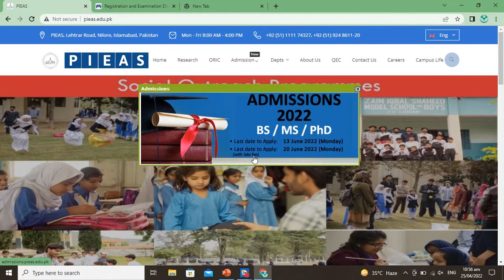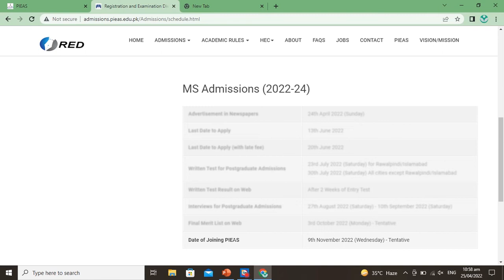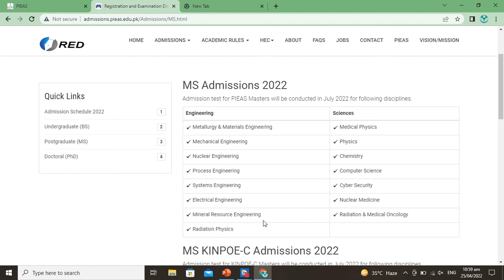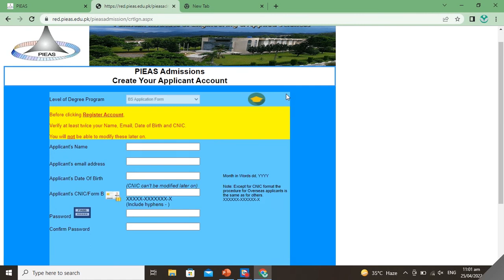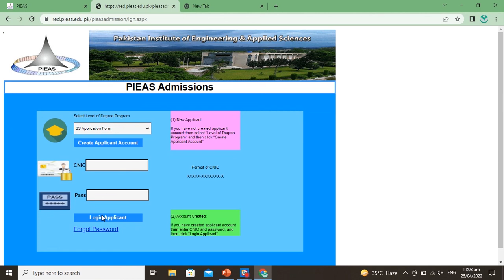Pakistan Institute of Engineering and Applied Sciences (PIEAS) Fall 2022 Admission Open|How To Apply